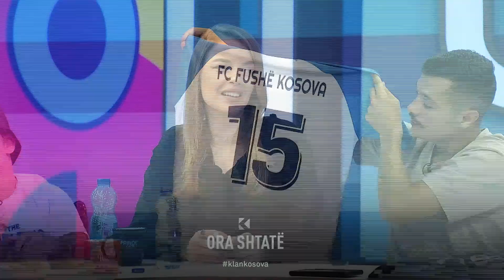Ora 7 - Florent Salihu, tifozi i flaktë dhe super special i KF Fushë Kosova!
Mysafir i parë i mëngjesit është një nga njerëzit më të vullnetshëm në Kosovë përkundër sfidave që sjell jeta. Kësaj here nuk flasim shumë për sfida sa flasim rreth përkushtimit të tij si një nga tifozët më të veçantë të KF Fushë Kosovë. Në studio vjen Florent Salihu.